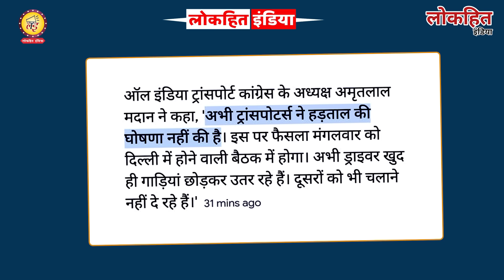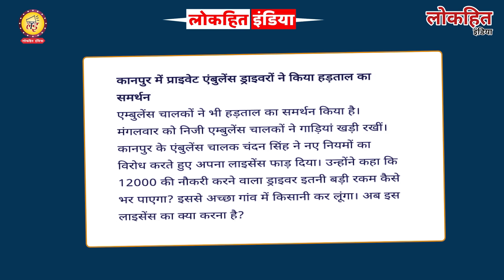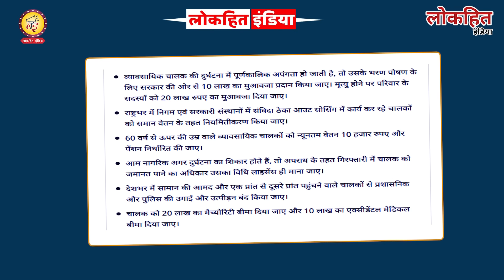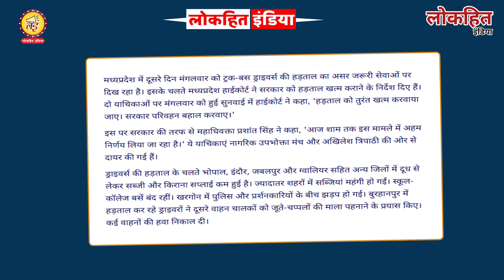Hit and run drivers protest latest news | Hit and run new law | latest update on hit and run Protest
Lokhit India: Drivers protest Modi's new law | Hit and run | Hit and run new law driver's chakkajam latest news UP